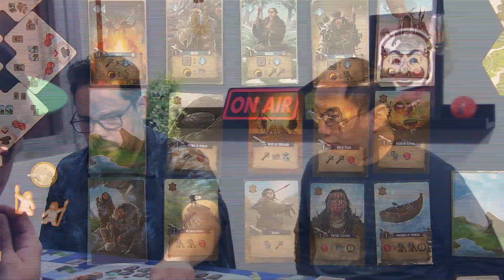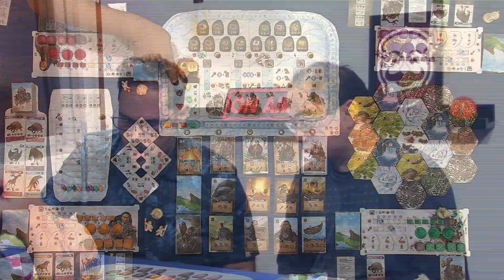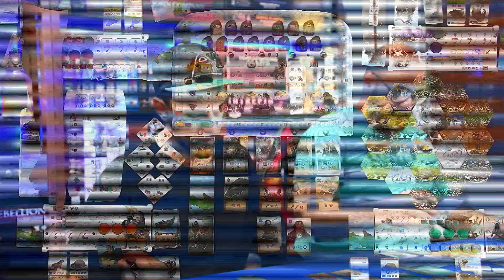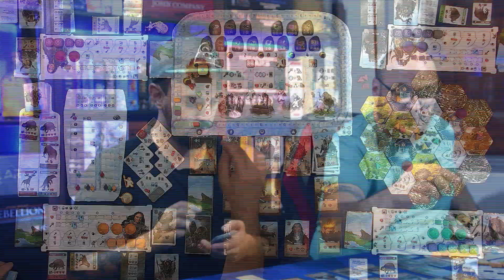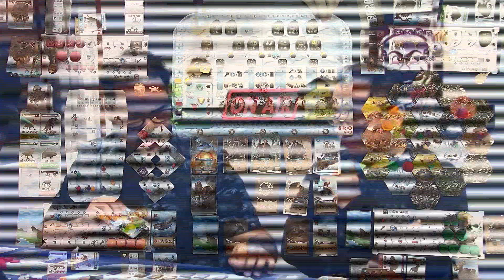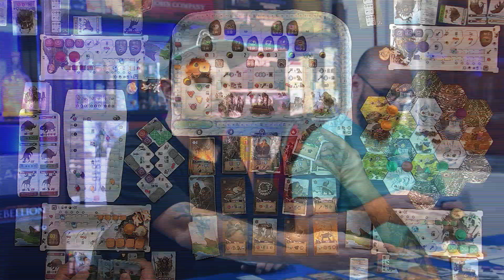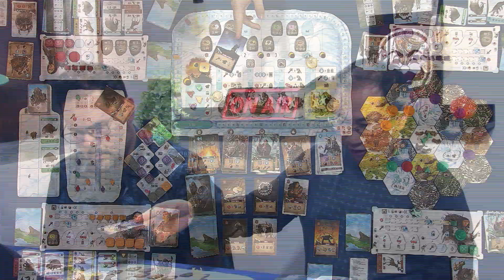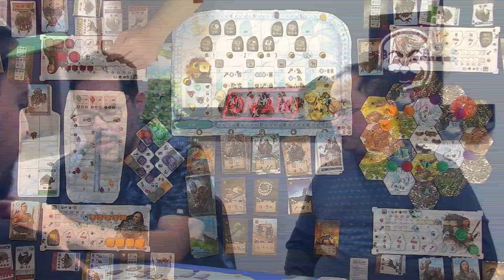Endless Winter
Se você é fã de jogos de tabuleiro e adora uma boa reviravolta, Endless Winter é a pedida perfeita para sua próxima noite de jogos! Este jogo é como uma montanha-russa emocionante, só que em um mundo gelado e pré-histórico.

No jogo você se torna líder de uma tribo pré-histórica e precisa tomar decisões inteligentes para sobreviver ao inverno implacável. Você vai caçar mamutes, explorar territórios congelados e construir monumentos com pedra. É como se estivesse vivendo uma temporada de "Survivor" na era do gelo.

A mecânica do jogo é tão viciante quanto um iglu bem aquecido em uma noite fria. Você vai se pegar pensando em estratégias durante a noite, planejando sua próxima jogada e rindo das reviravoltas inesperadas que surgem. Endless Winter é um jogo que é tão divertido quanto um dia de trenó na neve.

Ah, mas tente não congelar :)

### Quer esse jogo (e outros) ?

### Timestamps
00:00 -  Sobre o jogo
01:01 -  Como jogar
25:58 -  Jogatina
26:12 -  Primeira Era
43:36 - Segunda Era
48:25 - Terceira Era
01:17:48 - Quarta Era
01:37:24 - Pontuação Final
01:45:55 - Considerações Finais